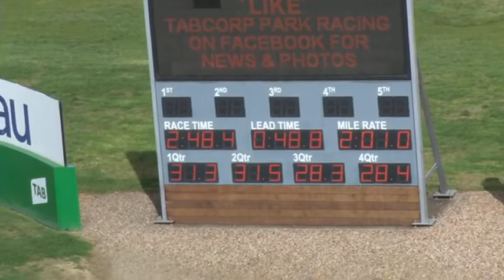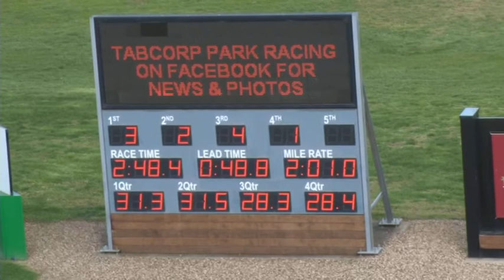Melton Trials 20 08 19 Trial 7